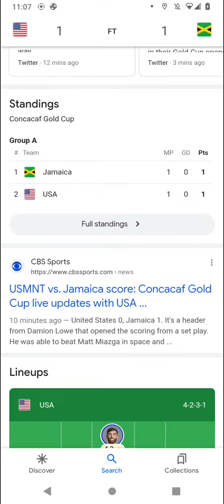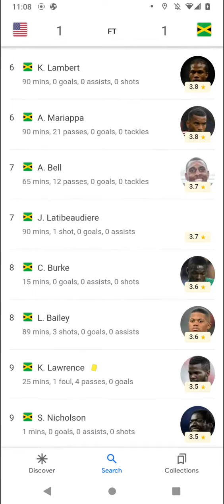International Soccer Scores